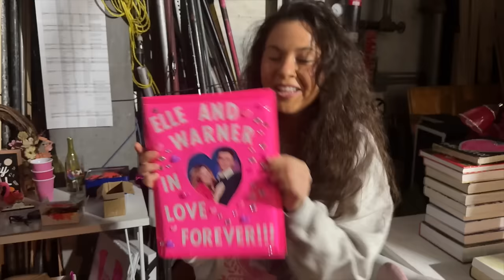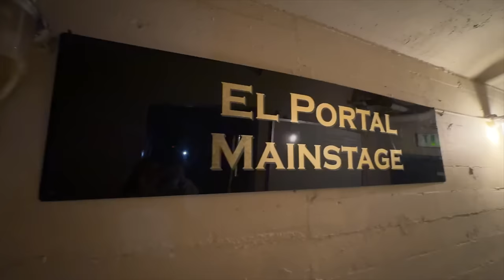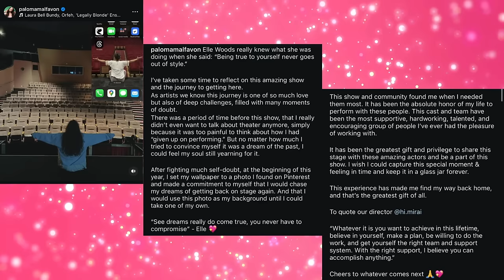Opening night, Tour of Backstage at Legally Blonde! |Ch.6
Bury me with this footage.
Thank you so much for coming along this journey of becoming Elle Woods.
She has been a blast.

Thank you for your kind words and support through it all. So much love. Can't wait to see what is next 💖

Opening night, tour of the theatre,  backstage at Legally Blonde!